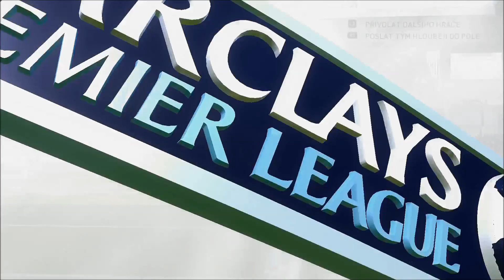PS4 Fifa 16 Premier League West Ham United FC VS Chelsea FC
Další Zápas V Čtvrtek